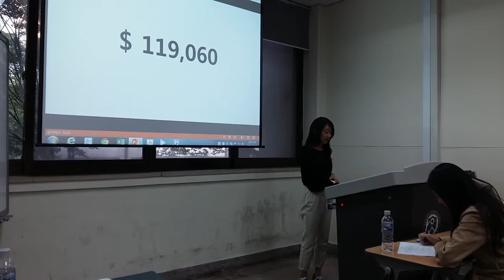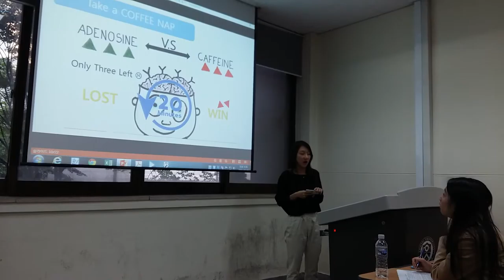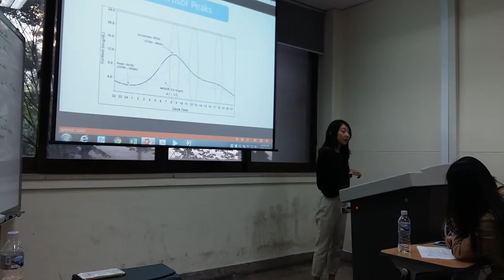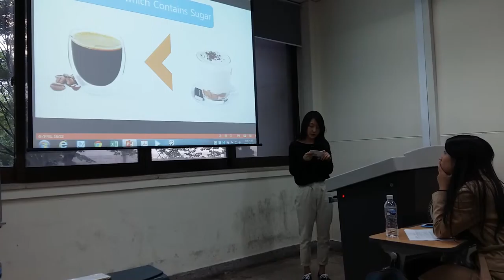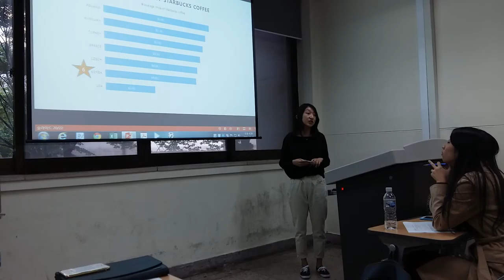Informative Speech Seri Lee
Informative Speech
Speaker: Seri Lee
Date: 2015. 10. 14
Topic: Effective Way to Use Coffee